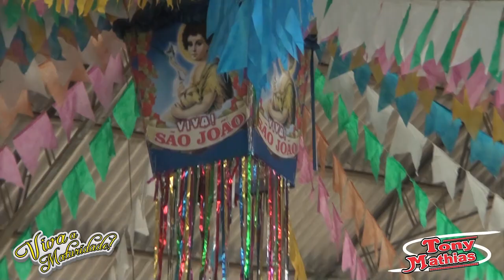DANÇA DA QUADRILHA VIVA A MATURIDADE TONY MATHIAS em contenda pr 2023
dança da quadrilha contenda 2023